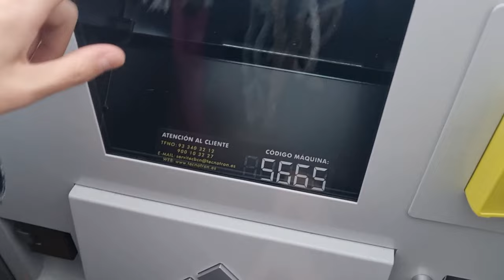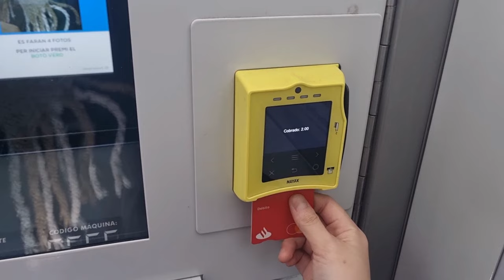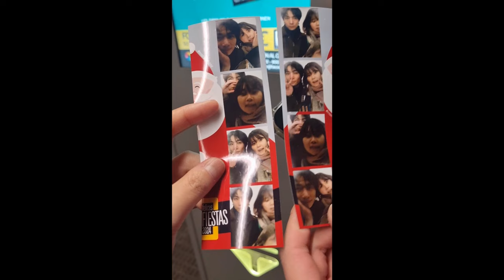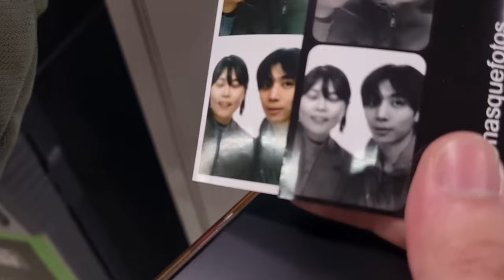[스페인 여행] 인생네컷 2유로에 남기고 가시죠!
안녕하세요!! 오랜만에 아나입니다!

새식구가 찾아온 인디고스페인, 서종원 가이드를 소개합니다❤️
장꾸미 가득한 종원가이드와 함께 바르셀로나 에서 인생네컷 을 찍어봤어요!
여러분들도 추억 기억용으로 한번씩 촬영해보시는걸 추천드립니다!

비록 제 사진들은 망했지만,, 여러분들은 성공하시길! 🙏